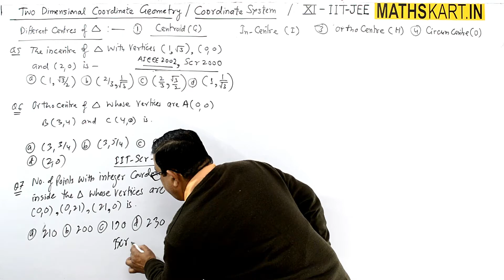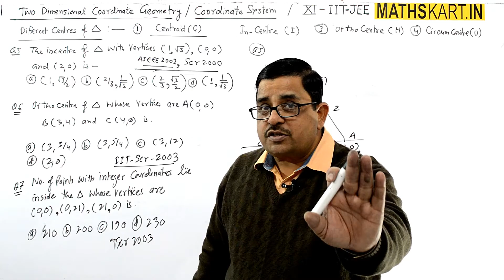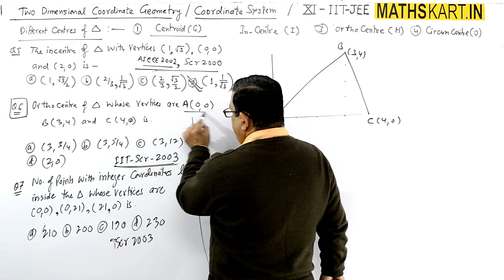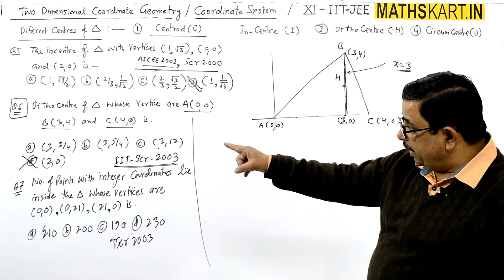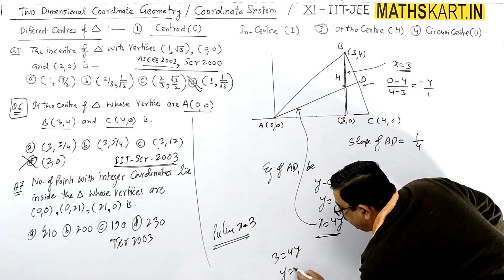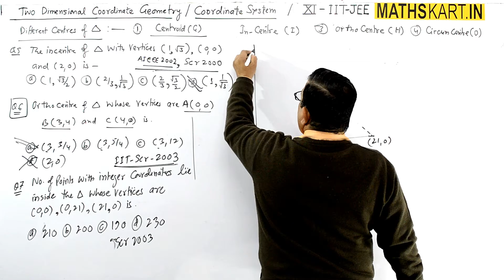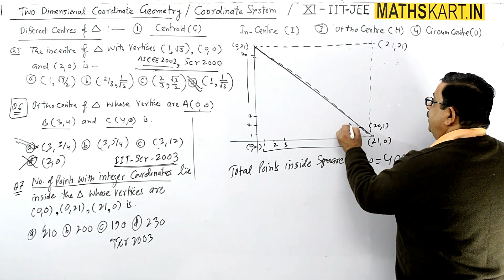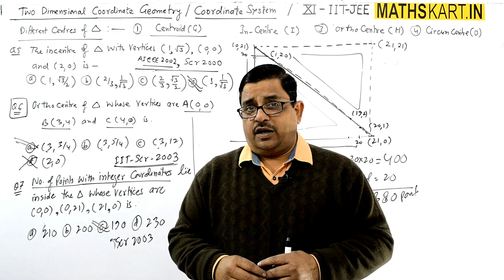Problems on Centers of Triangle | PART-15 | Coordinate System Class-11 CBSE/JEE Maths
Problems Based on Different Centers of Triangle Asked in IIT JEE. Different Centers of Triangles That is Centroid, In-Center, Ex-Center, Orthocenter and CircunCenter and Related Properties of Triangle.